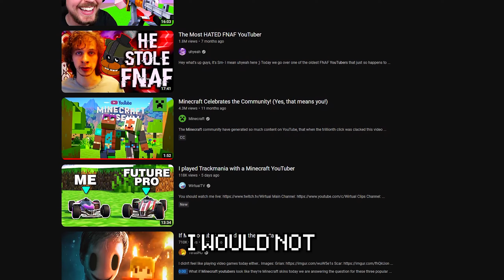Bret06 and Astraplays Event SMP Application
This is me and Bret's application to the Event SMP!

Bret ❤️: @Bret06